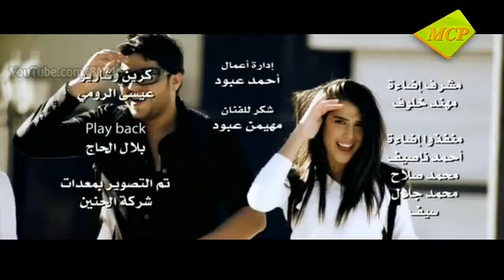galbi galbi win win